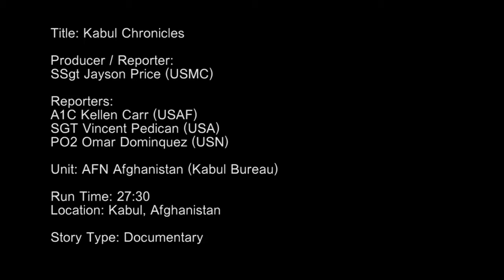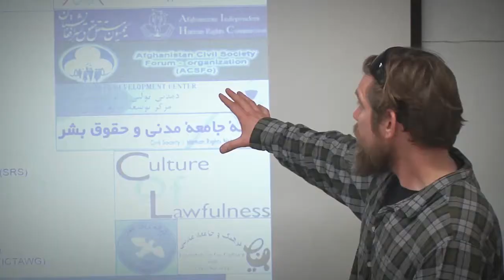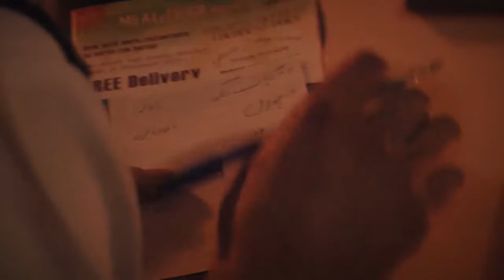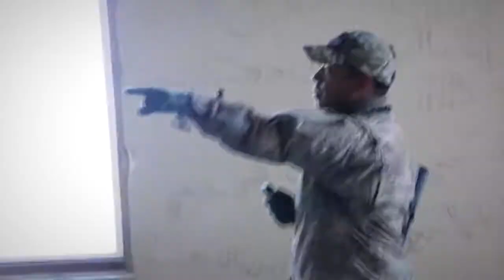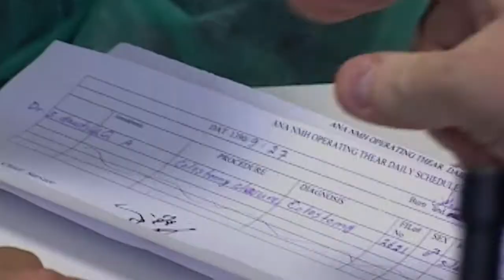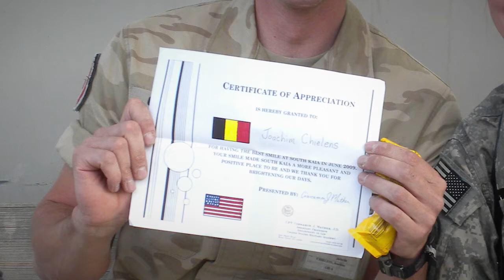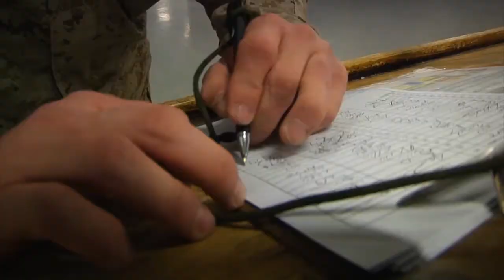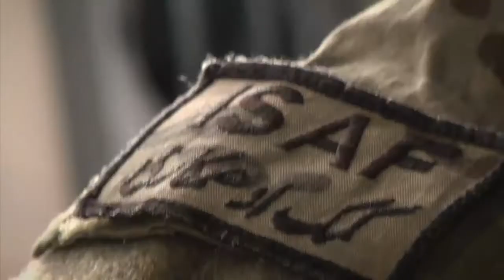Kabul Chronicles (AFN Kabul Documentary)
This is a documentary of stories captured around Kabul, Afghanistan from November 2012 to May 2013 by AFN Kabul broadcasters, representing all four services of the military.

First Segment:
Afghan Hands - Produced by SSgt Jayson Price (0:00)
Afghan Police - Produced by A1C Kellen Carr (7:30)

Second Segment:
Combat Drive Team - Produced by A1C Kellen Carr (9:02)
Firing Range - Produced by SSgt Jayson Price (11:20)
Force Protection - Produced by A1C Kellen Carr (13:15)
Medical Mentors - Produced by Jayson Price (14:34)
Afghan Medics - Produced by Jayson Price (15:59)

Third Segment:
MovCon Drive Training - Produced by A1C Kellen Carr (18:03)
Joachim Chielens Story - Produced by A1C Kellen Carr (19:49)
Operation Proper Exit - Produced by PO2 Omar Dominquez (21:42)
Medal of Honor Recipent Leroy Petry Story - Produced by PO2 Omar Dominquez (22:50)
ISAF Commander General Allen Interview - Produced by SSgt Jayson Price (24:02)
Operation Outreach - Produced by SGT Vincent Pedican (25:43)

Close-out (26:40)

Credits (27:00)

Producer/Reporter SSgt Jayson Price (USMC)
Reporter A1C Kellen Carr (USAF)
Reporter PO2 Omar Dominquez (USN)
Reporter SGT Vincent Pedican (USA)